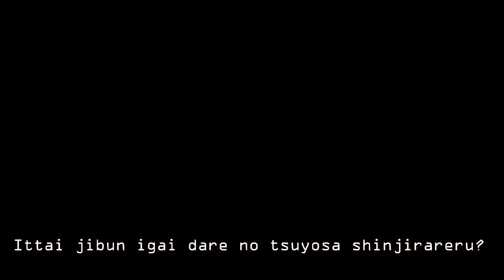Atlantica Opening (anime style)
Cenário de RPG do Dragon Fantasy Saga, criado por Eduardo Archer.